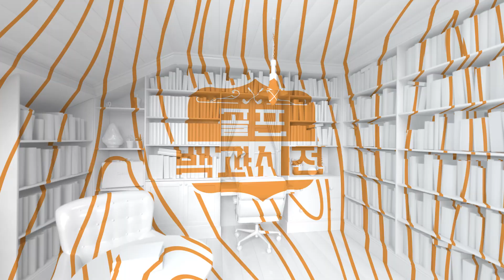[골프백과사전] 악성 구질의 원인 크로스오버 교정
백스윙 톱에서 클럽 헤드가 머리 앞쪽으로 넘어가는 크로스오버

악성 구질을 유발하는 크로스오버 교정 방법을 김가형 프로가 알려드립니다.